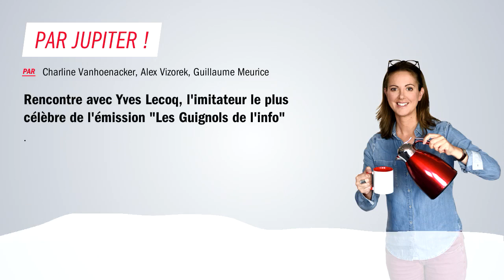Par Jupiter, la rentrée sans Guillaume Meurice - Yves Lecoq - Lundi 27 août 2018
37:40 : "À cette heure-ci, auditeurs fidèles, vous aviez l'habitude de retrouver Guillaume Meurice... Alors nous sommes au regret de vous annoncer qu'il a subitement décidé de quitter l'émission la semaine dernière... alors que Guillaume roulait à vélo sur la chaussée, il a fait une chute ; alors ça s'est passé à Levallois-Perret, et il est tombé sur la tête et il est devenu de droite. (...)"